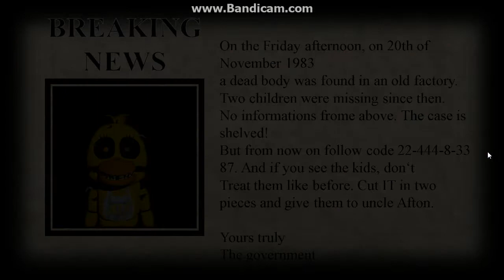Five Nights at X 2: Its Endless Revenge (Official)